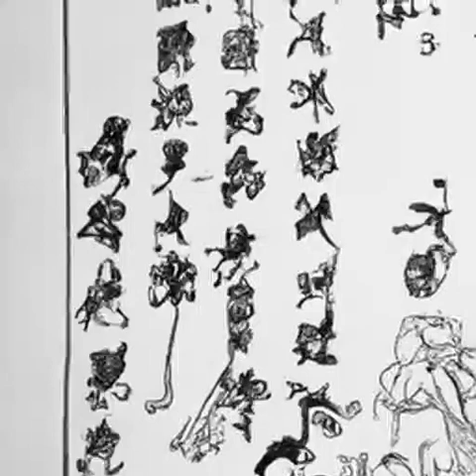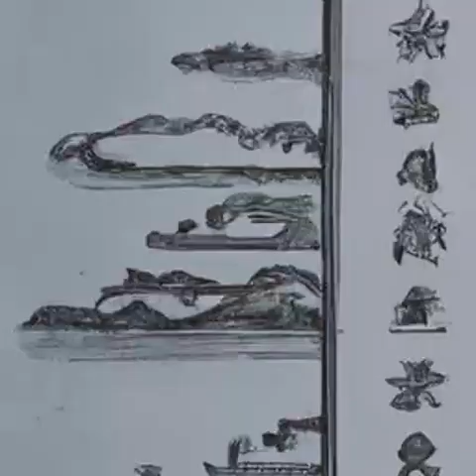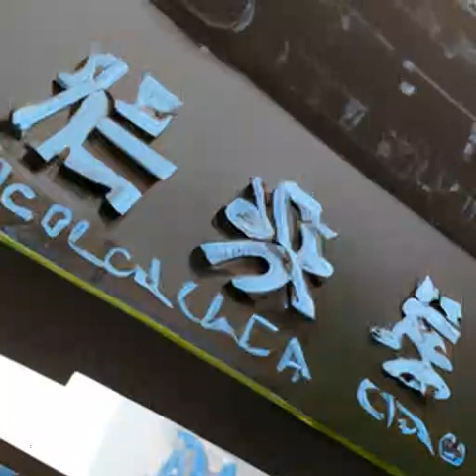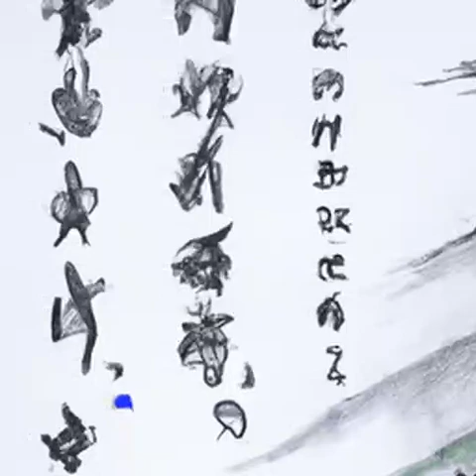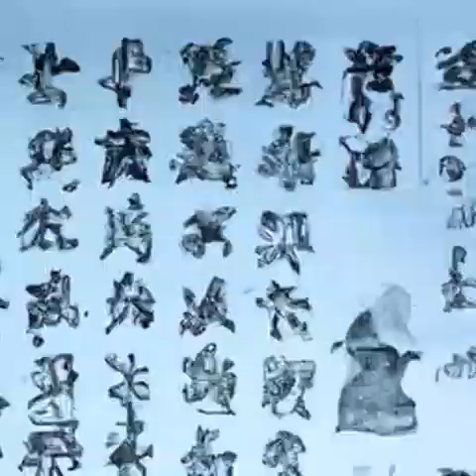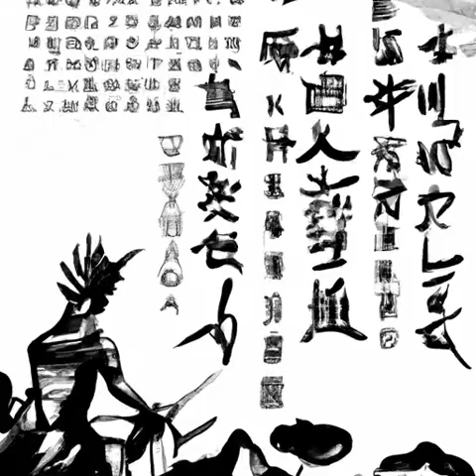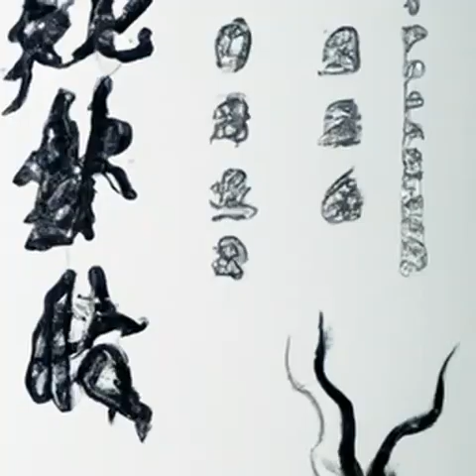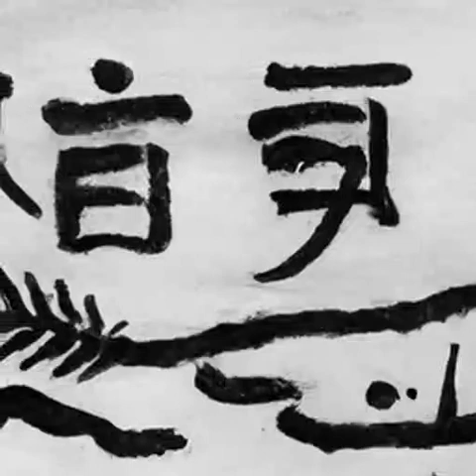第325章 神器登场《明克街13号》